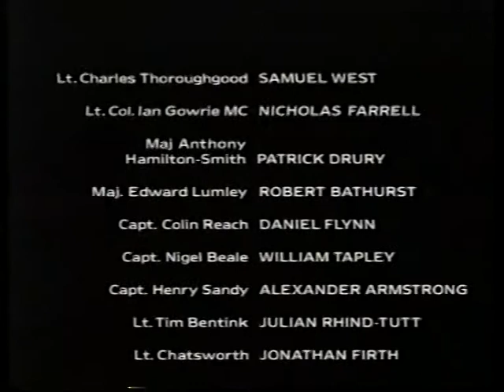A Breed of Heroes 1994 (feat Flik)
1994 TV Movie of British Troops in Belfast starring Samuel West, Patrick Drury, Nicholas Farrell.